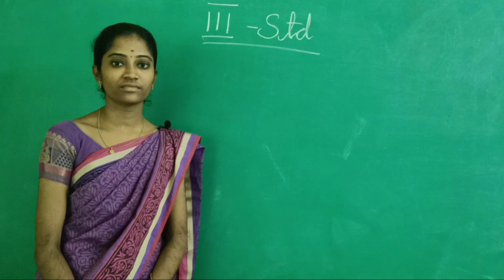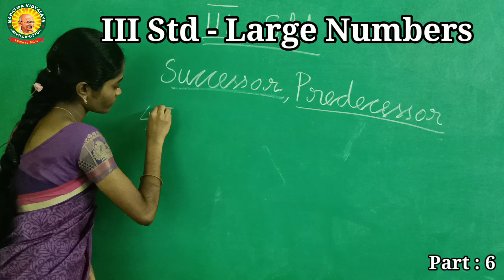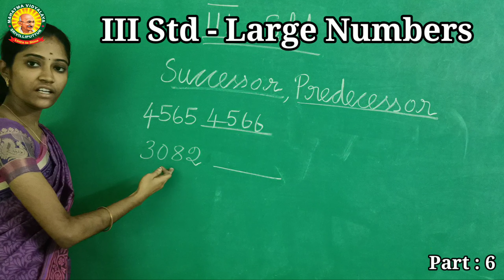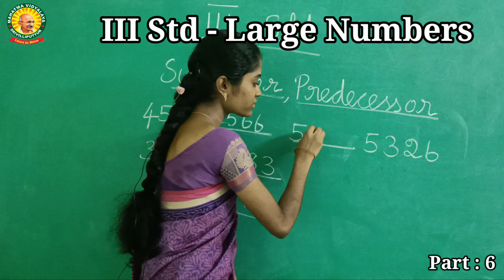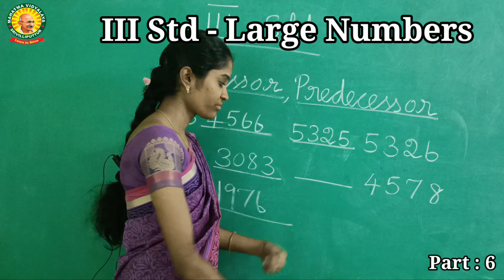III Std Maths - Large Numbers Part 6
III Std Maths Term 1 Chapter 1 Large Numbers  Part 6